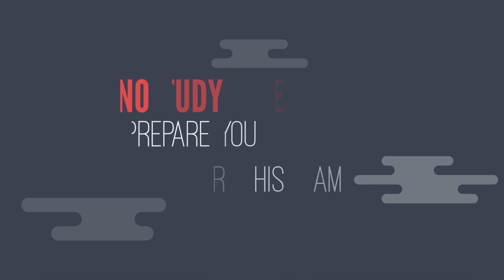Praxis Math: How To Pass Your Praxis Core Math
Stop failing your Praxis!  If you want the same knowledge, skill and attitude that we have shared with thousands of teachers who have used our courses to pass, check out our Praxis Core Math Boot Camp online.

Find the full comprehensive course on ALL skills tested on this Praxis Core Exam

The Learning Liaisons offers Live! Workshops and 24/7 on-demand teacher & leader prep video courses to help teachers pass their Teacher Certification Exams and Educational Leadership Exams. We help teachers gain 1st attempt success on their various exams.